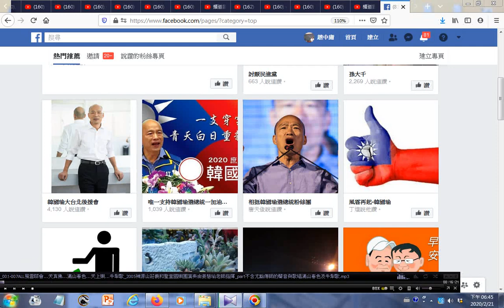202002臉書資訊含韓國瑜市長的+music 風雲際會